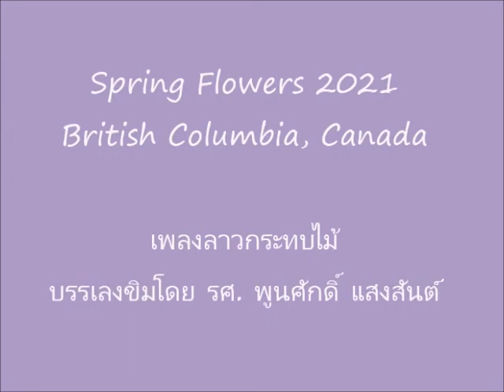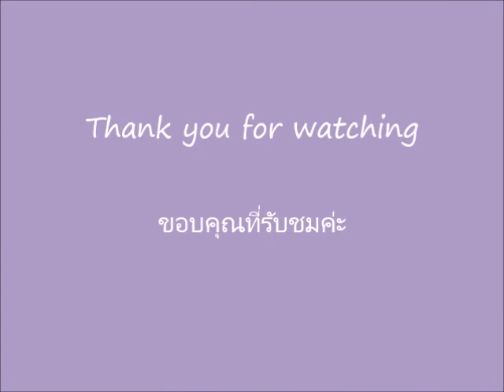Spring Flowers 2021 เพลงลาวกระทบไม้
Spring Flowers in April 2021 around Vancouver area,  British Columbia, Canada
เพลงลาวกระทบไม้ บรรเลงขิมโดย รศ. พูนศักดิ์ แสงสันต์